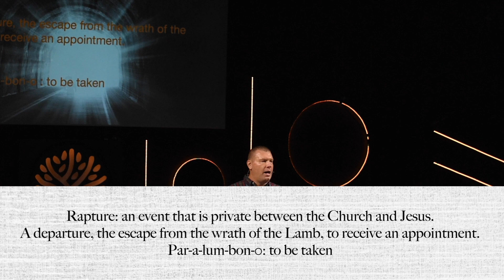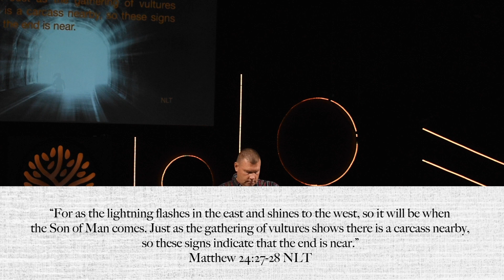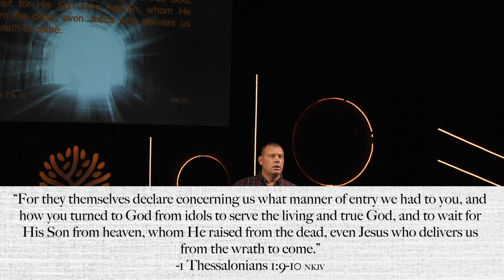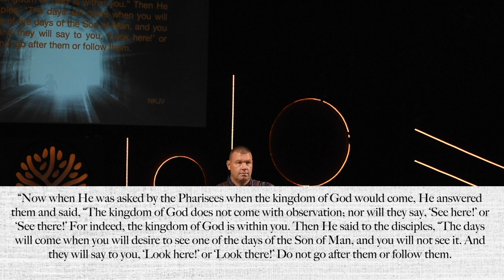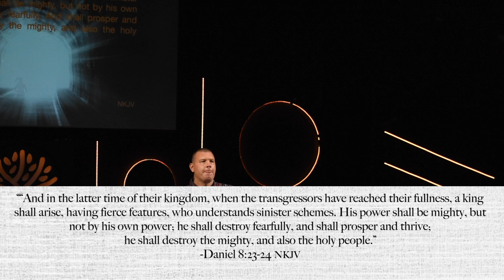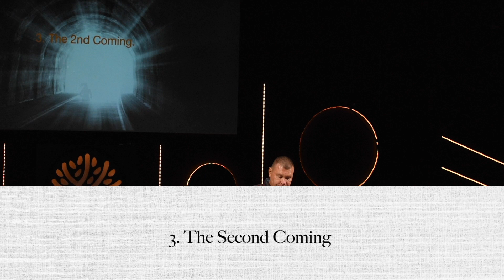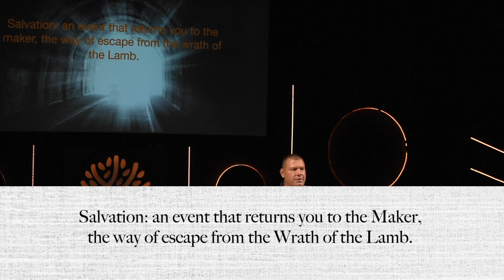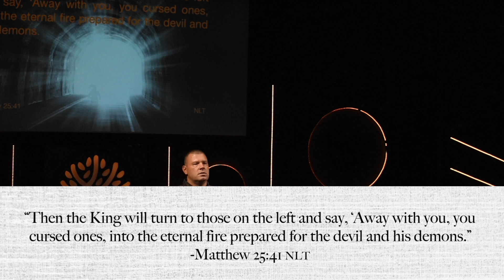In the Dark No More, Part 4: The Rapture & The Second Coming